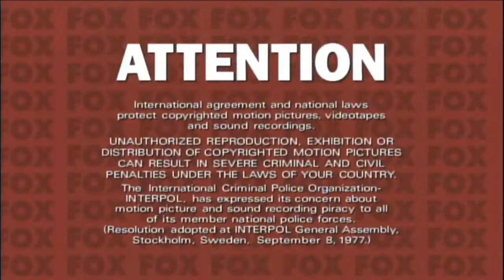Opening To Home Alone 4:Taking Back The House 2003 DVD (Side B) (UGH!!!)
NO COPYRIGHT INFRINGMENT INTENDED! Here's The Order:
1.FBI Warning Screen
2.Attention Screen
3.DVD Menu
4.20th Century FOX Home Entertainment Logo

NOTE:F*CK THIS MOVIE!